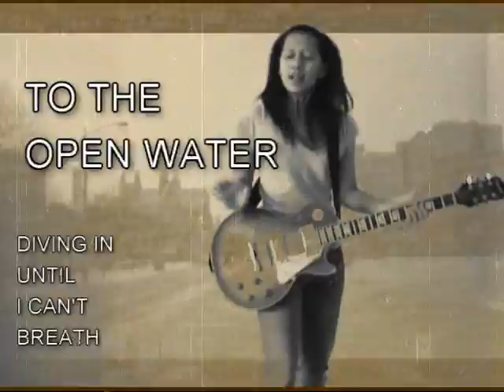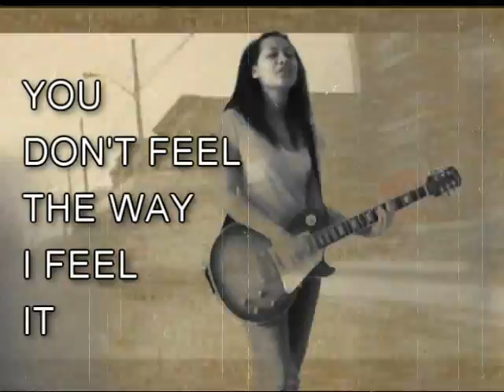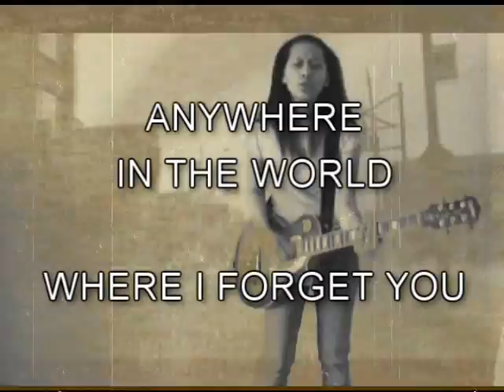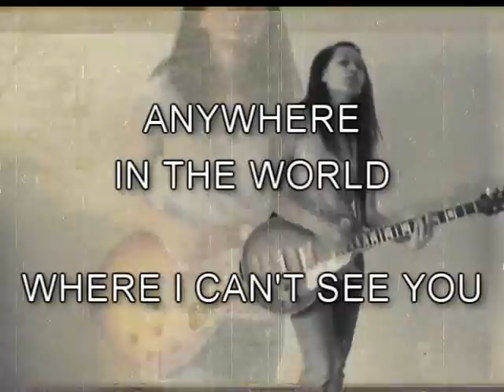Anywhere In The World - Dini Kimmel (Original Song Available on iTunes)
*Written by Dini Kimmel and Elliott Kimmel
*All instruments by Dini Kimmel